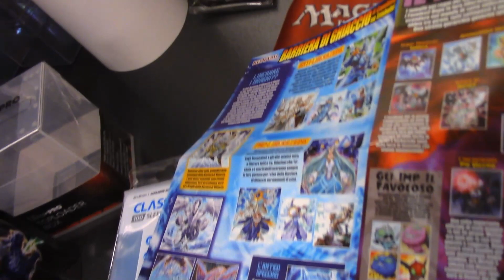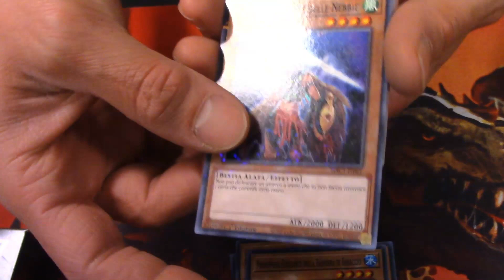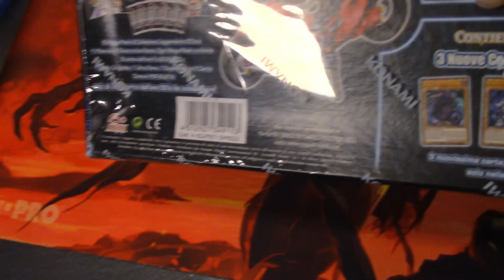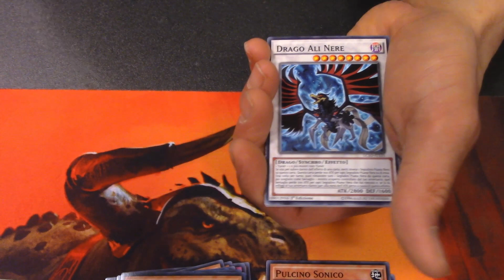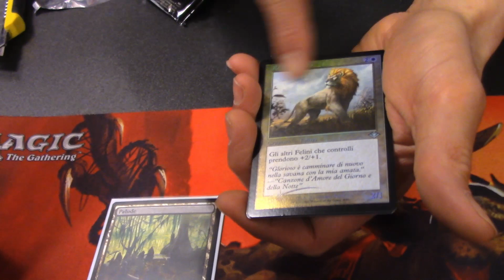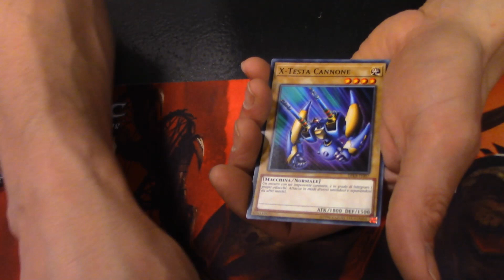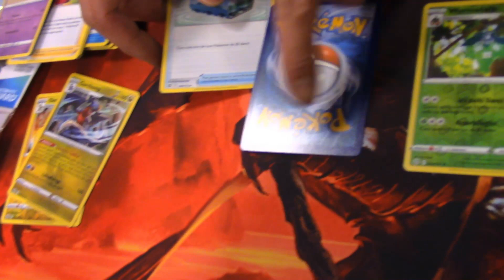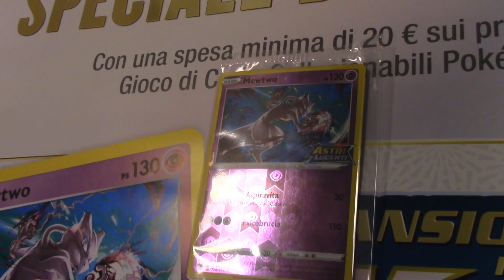MERCOLEVIDEO ► Are you ready? ● 09.Marzo.2022